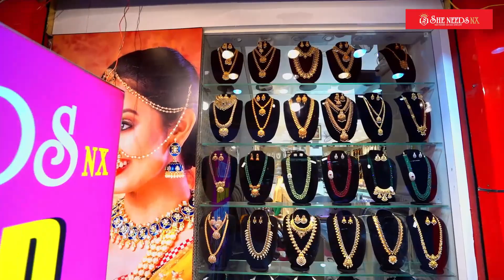New Trailer | Online Shoping | She Needs NX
Adress:
1 gram gold jewellery
KP Complex,
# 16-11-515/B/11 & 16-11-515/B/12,